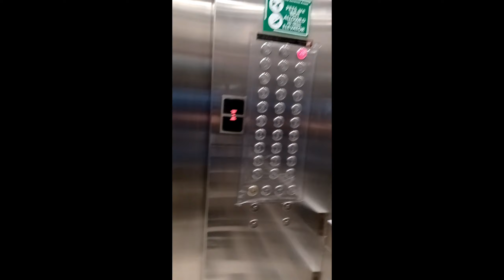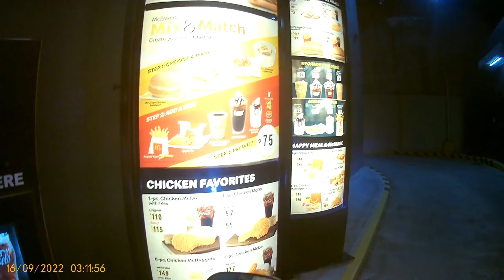MUNTIK MAG KISS | SIDELINE AFTER NG DUTY | HOMESERVICE SALON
homeservice salon
home service salon
home service salon near me